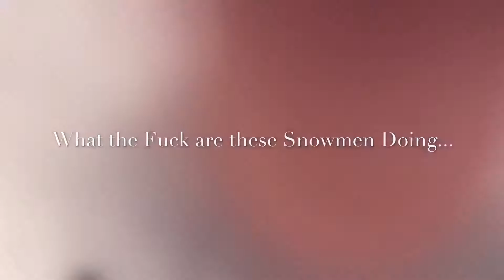A Holiday Announcement!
I guess if you read this the video doesn’t really give you any more information...

Track: After Christmas